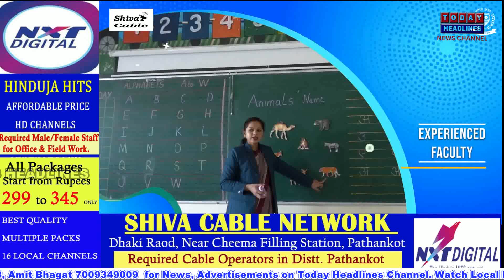सफाई सेवक यूनियन की बैठक, समस्याओं पर विचार विमर्श